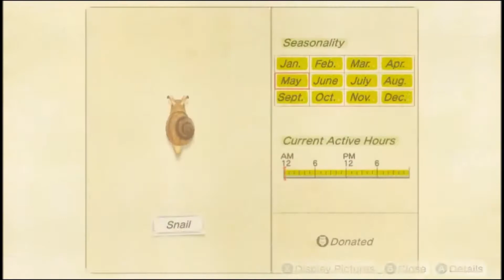A Better House! (Animal Crossing New Horizons) #14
Getting some upgrades as I finally pay off the moving fees, as well as start to prepare for a much bigger house expansion!